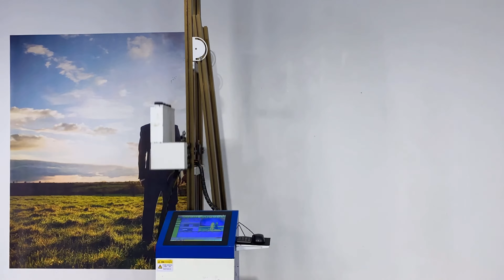CMYKW UV 3D Wall Inkjet Printer Automatic Wall Printer Direct To Wall Painting Machine